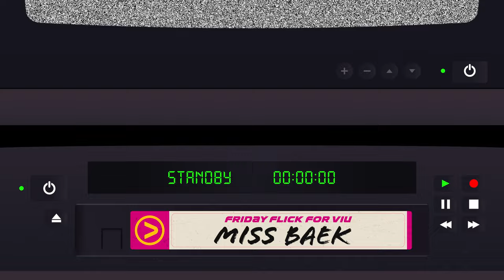Han Ji Min & Kim Min Sa 😔 | Miss Baek | Friday Flick for Viu [ENG SUB]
It's HanJiMin & KimMinSa against the cruel world. 😔

FridayFlickForViu presents MissBaek, now streaming on Viu.